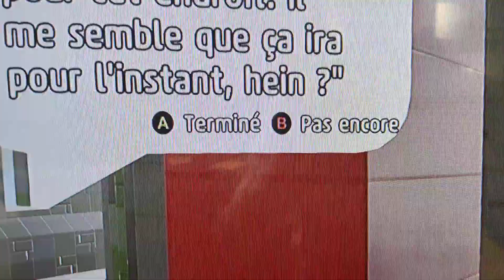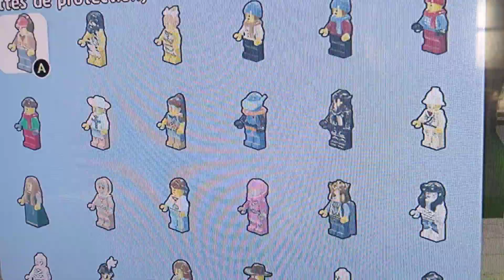18 février 2024